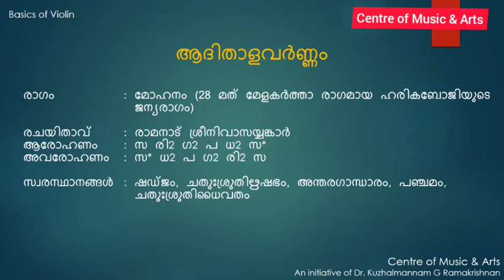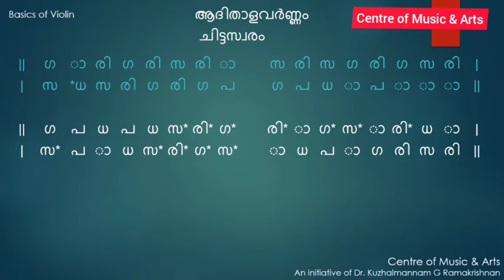World Record Events 97, Mridangam lessons 199 & Violin Class 124 Kuzhalmannam Centre of Music